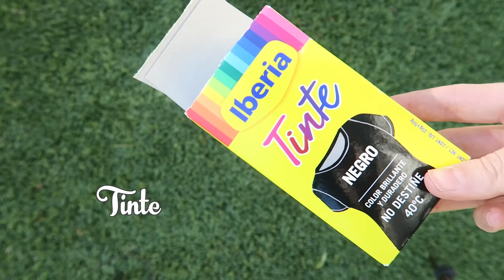REDECORA TU HABITACION FÁCIL Y BARATO!! 3DIY! :) | Vikguirao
Cuéntame qué te ha parecido! Llegaremos a los 10.000 likes? :)

Has visto los vídeos que subo a Flooxer? :)